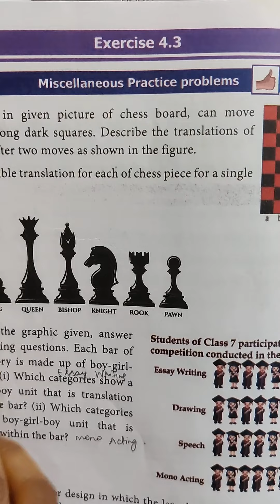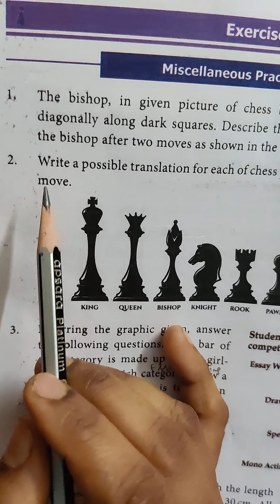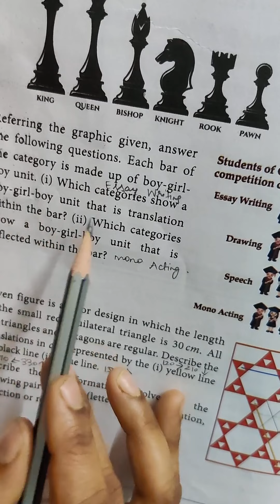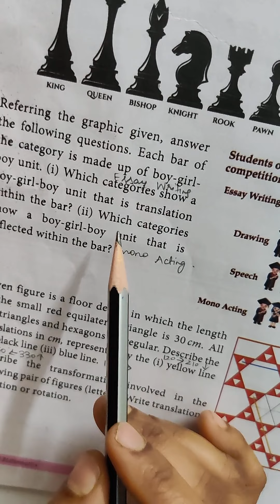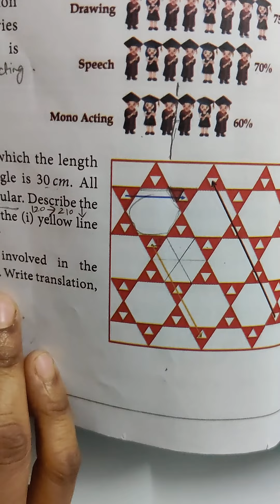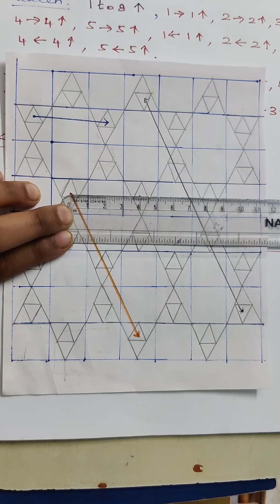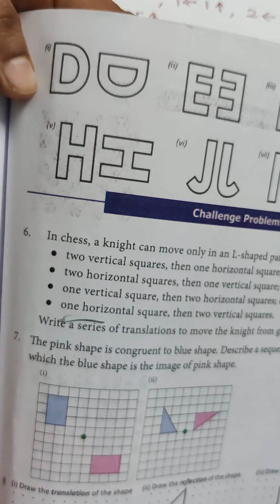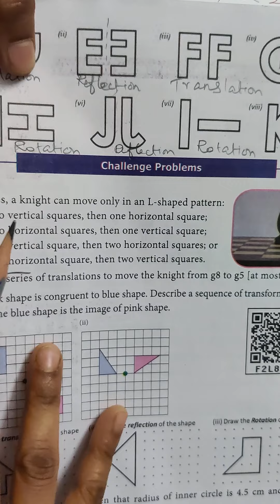TN Samacheer Class 7 Maths - Term 3 - Chapter 4 Geometry & Ex 4.3 Miscellaneous Prob Q.No: 1 to 5